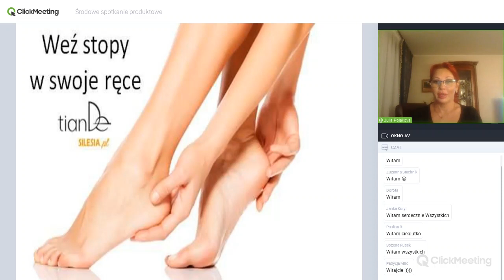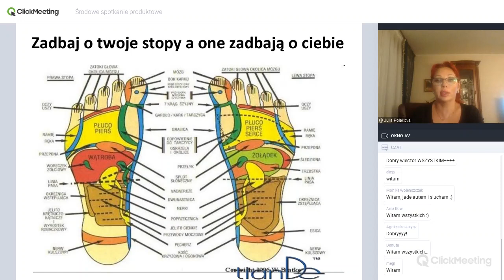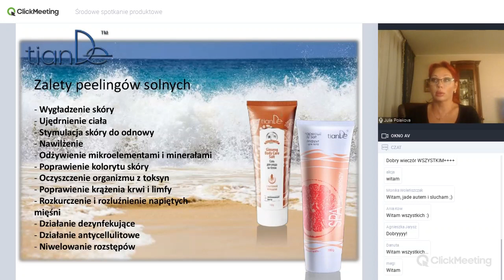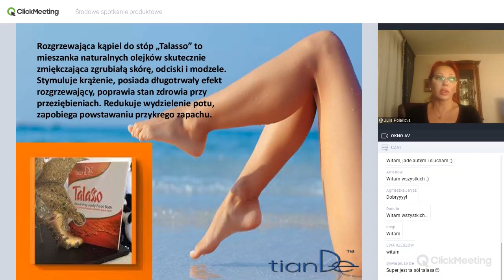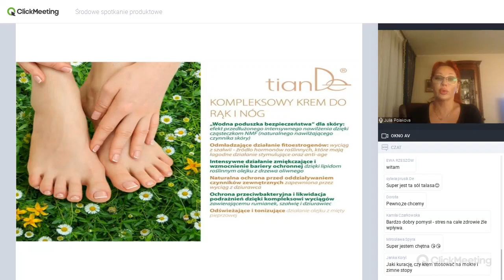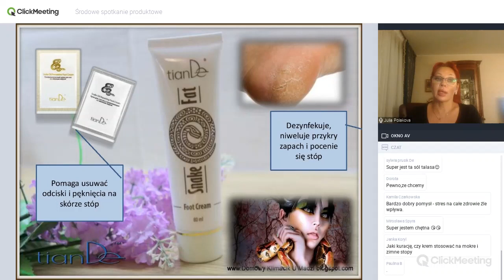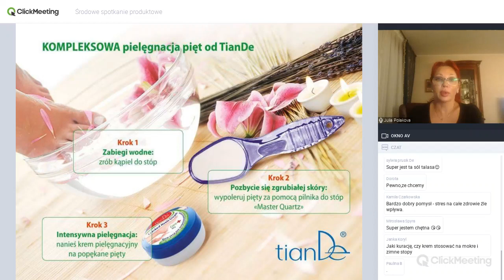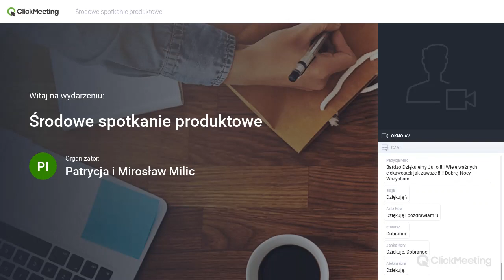Weź stopy w swoje ręce - 04.11.2020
Czy wiesz, że przeciętny człowiek w swoim życiu przechodzi dystans porównywalny nawet z trzema podróżami dookoła świata? To wszystko zawdzięczamy stopom.
Stopy są jak lustro - mogą nam wiele powiedzieć o człowieku, jego zdrowiu i stylu życia. Niosą nas przez całe życie. Wiele funkcji naszego organizmu bierze się od stóp i nóg - albo na nich się kończy. Poświęcamy im jednak stanowczo zbyt mało czasu, co w końcu znacząco może wpływać nie tylko na ich wygląd, ale też na ogólny stan naszego zdrowia.
Pielęgnacja stóp jest bardzo ważna pomimo, że przez większość roku chowamy je w butach. Właściwie pielęgnowane stopy nie sprawiają kłopotów i mogą być naszą ozdobą.
Bądź z nami na nadchodzącym spotkaniu – a kosmetolog Julia Poliakova opowie nam „jak wziąć stopy w swoje ręce”!!
Prowadząca – Julia Poliakova